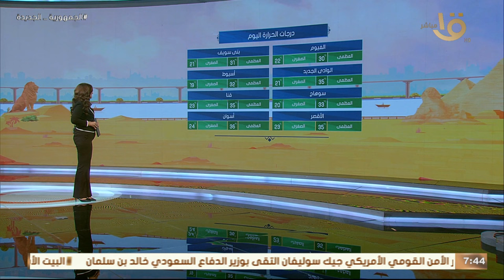الأرصاد: توقعات بسقوط أمطار رعدية في هذه المناطق وبيان بدرجات الحرارة المتوقعة اليوم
صباح الخير يا مصر | الأرصاد: توقعات بسقوط أمطار رعدية في هذه المناطق وبيان بدرجات الحرارة المتوقعة اليوم